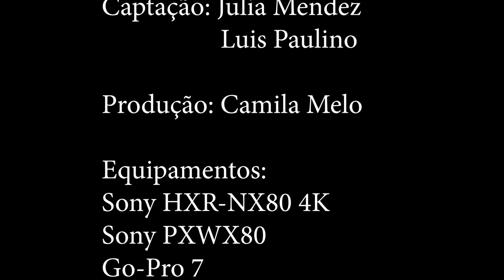BUNNY HOP - RAVELLI TREINA EP. 05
Mais um episódio da nossa série: Ravelli Treina trazendo excelentes dicas e mostrando na prática técnicas para aprimorar cada vez mais a pilotagem em cima da bike.

Obs- É uma honra ter nosso ídolo aqui do canal (Ravelli) incentivando os iniciantes e cuidando de detalhes que ajudará a você pilotar com maior segurança e controle sua MTB.

Agradecimentos:
Nore Bike Park
Márcio Ravelli

Nosso Instagram: @mountainbike90